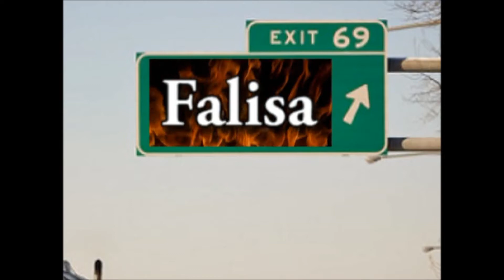Falisa JaNaye' Come To Me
The Southern Soul Diva Falisa JaNaye' debut her single "Come To Me" on N-Da-Kno with Jazzii A. Video Show.